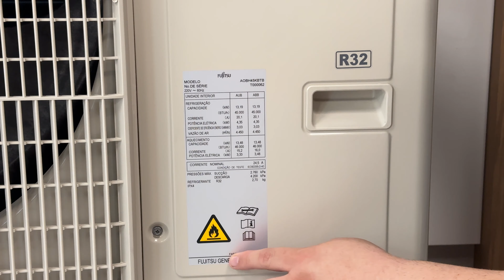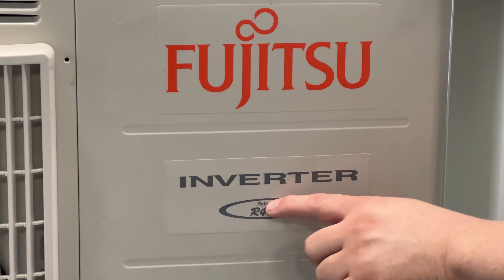O Segredo para Usar o Gás R32 sem Erros!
Fala mestres no vídeo de hoje falaremos sobre como funciona o R-32.